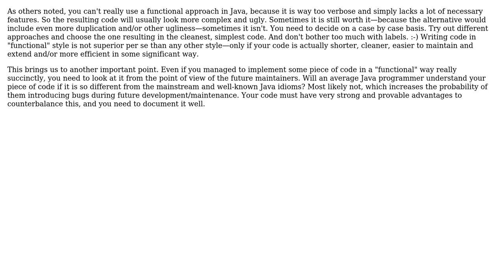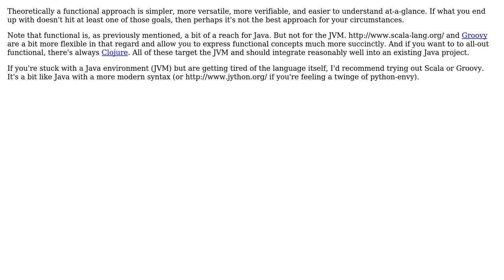Software Engineering: When to use functional programming approach and when not? (in Java)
With thanks & praise to God, and with thanks to the many people who have made this project possible! | Content (except music & images) licensed under CC BY-SA | Music | Images & others | With thanks to user tylerl user Peter Torok user nansen user Kazark user GlenPeterson user Giorgio user dhblah user Den and the Stack Exchange Network Trademarks are property of their respective owners. You are responsible for your own actions.